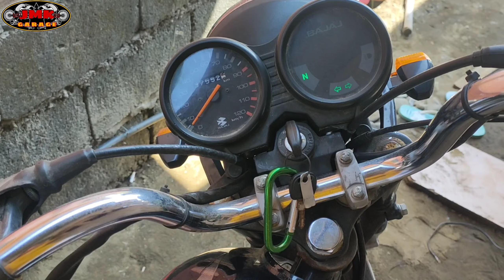kawasaki bajaj 100 walang coryinting lumalabas sa ignation coil paano magtroubleshoot